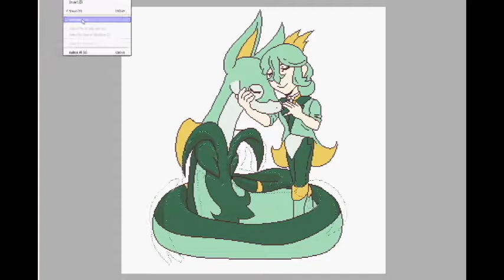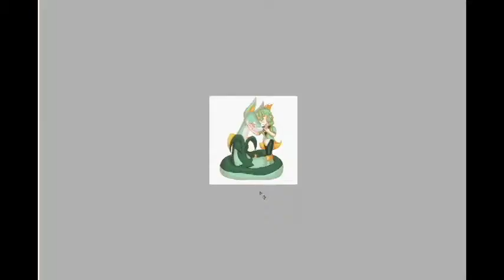Speedpaint [39]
Been pre sick lately among other stuff but here's a quick speedpixel I did today